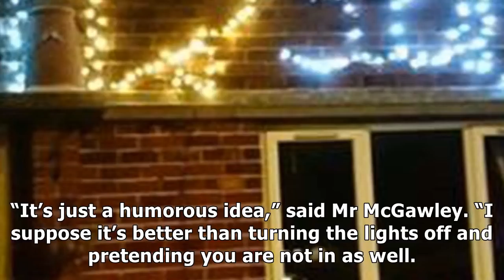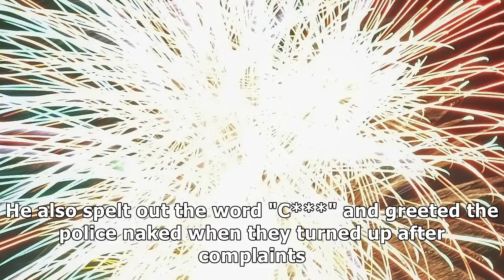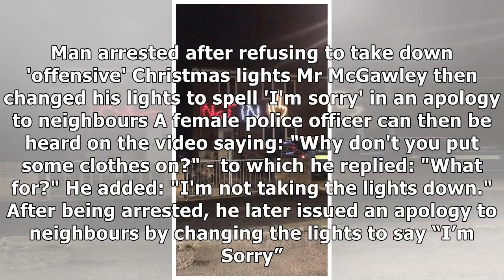Man's x-rated halloween display after arrest over 'offensive' xmas lights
FIGHT-FULLY RUDE Last year Steve McGawley was arrested by police for using fairy...